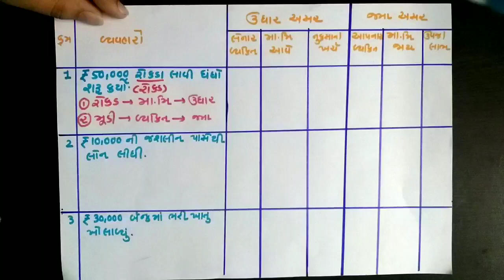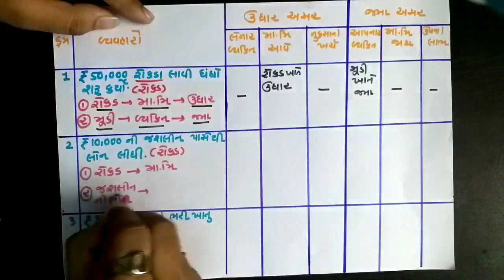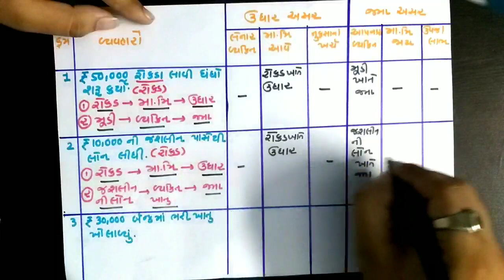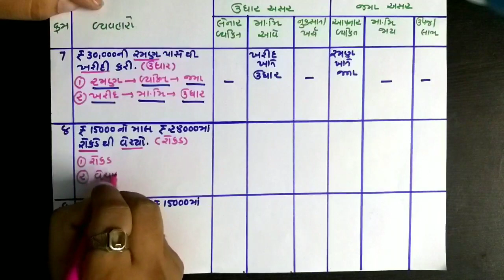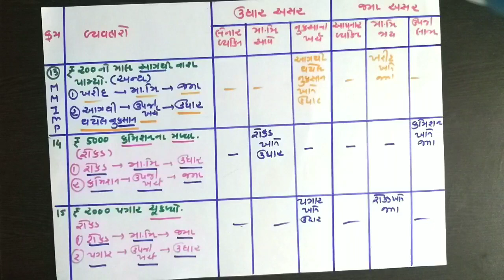11TH COM | ACCOUNTANCY | CHAPTER NO 2 | VIDEO 7